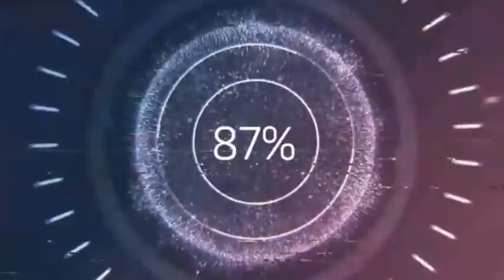Doya Doya Moda Kemal Doğulu Yerine Kim Gelecek | Yeni Jüri Kim Olacak ?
doya doya moda 120. bölüm
doya doya moda 121. bölüm
doya doya moda 121 bölüm fragmanı
doya doya moda yeni jüri kim olacak
doya doya moda yeni bölüm
kemal doğulu
doya doya moda tuğce